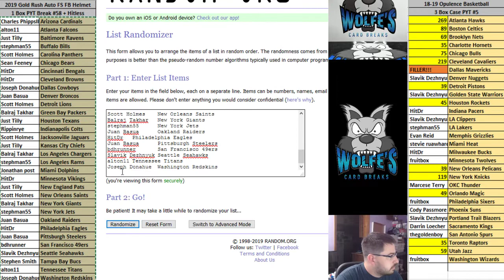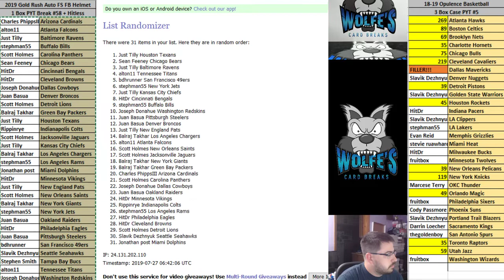2019 Gold Rush Autographed Full Size Football Helmet 1 Box PYT Break #58